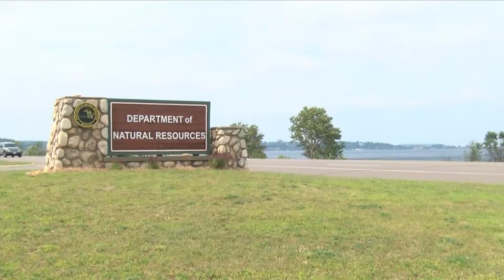Skunks with rabies